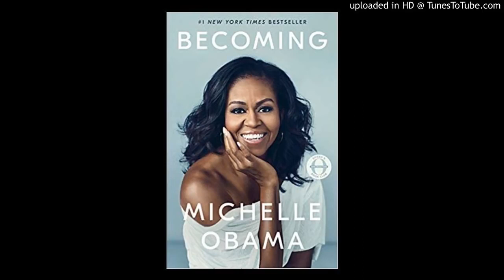Мишэл Обама - Миний түүх *BECOMING* podcast - Дугаар - 4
Америкийн Нэгдсэн Улсын анхны Африк Америк гаралтай тэргүүн хатагтай Мишель Обамагийн намтар Becoming: Миний түүх ном 2018 оны 11 дүгээр сард анх худалдаанд гарсан бөгөөд өдгөө дэлхийн 43 орны хэлээр орчуулагдан гараад байна. Мөн энэхүү ном зөвхөн худалдаанд гарсан өдрөө 725,000 хувь борлогдсоноос гадна ердөө 15 хоногийн дотор АНУ-д 2018 онд хамгийн олон тоогоор борлогдсон ном болж, рекорд тогтоосон юм.